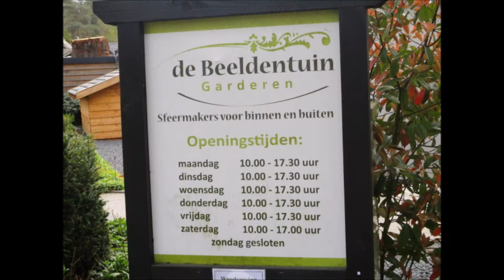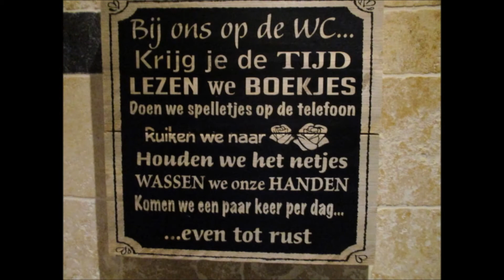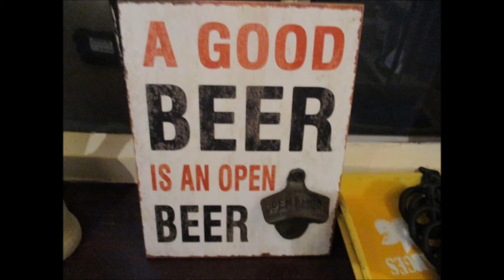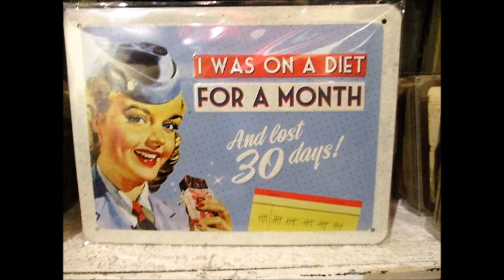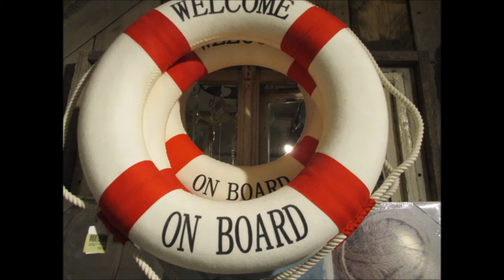Gezellig dagje winkelen in de Beeldentuin Garderen door Tine de Jong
Welkom in de mooie beeldentuin in Garderen. Garderen is een klein maar een mooi en gezellig plaatsje op de Veluwe in provincie Gelderland . Hier is ook een gezellig woondorp verscholen. Je vindt hier de allermooiste tuin en woondecoraties en met mooie natuur beelden in het groot en in het klein. Ik heb van mijn dagje uit eens een impressie gemaakt en ditmaal van de dierenbeelden wat jij hier ook kan ontmoeten.

Elk jaar wordt er ook in de Beeldentuin ook een Zandsculpturenfestijn  georganiseerd met elk jaar een ander Thema. Met soms ook spreuken voor jou erin verwerkt. Dit jaar was het Hollandse Meesters en het is echt supermooi hoe men dit hier steeds maakt van zand . Wellicht ook voor jou om eens hier te gaan kijken. Maar een bezoek aan de jaarlijkse Winterfair is zeker ook een aanrader voor jou.
Wil je eens meer zien vanuit deze omgeving dan is deze link van mij echt aanbevolen voor jouK
➤ In de beeldentuin  vlakbij de ingang was er  ook een demonstratie  te zien van Woodcarvers oftewel Kettingzaag kunstenaars die vele mooie beelden maakten uit het hout. Het schilderij De Nachtwacht van Rembrandt wordt hier nagemaakt. En dat was echt een prachtig schouwspel voor jong en oud. Het is een ware kunst wat deze  Houtcarvers - Woodcarvers  doen met hun kettingzaag.  (houtsnijders) Dat moet je echt eens gezien hebben.

Dan vind jij hen hier allemaal. ik zie je graag weer een ander maal terug op mijn YouTube kanaal. 👈 En druk dan ook op de bel voor alles te ontvangen want zo mis je geen enkele nieuwe video.

➤   Ik vind het altijd erg leuk als je mijn video delen gaat, maar het is niet toegestaan foto's uit deze video te  knippen en te gebruiken voor een eigen film of voor een website zonder mijn toestemming.

📌   Buiten mijn hobby natuur en fotografie ben ik ook een schrijfster van allerhande teksten, gedichten in diverse genres, mooie natuurweetjes en veel meer, en deze kan je lezen en zien op de websites: waar de mens, natuur, liefde, natuurweetjes  is samen geweven in woord en beeld, fotografie, muziek en ook mooie dagjes uit tips en veel meer.

No profit will be made whatsoever with my video
my music comes from the free YouTube creator list

➤  Dear visitor thanks for your visit. I appreciate that very much!